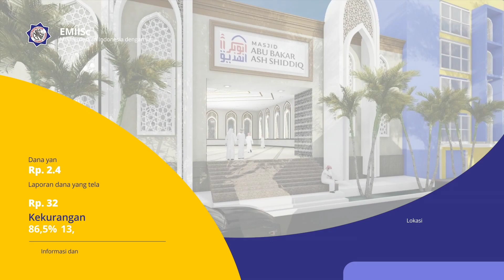Bagaimana Bila Orang Tua Pernah Melakukan Kesyirikan Ketika Masih Hidup?